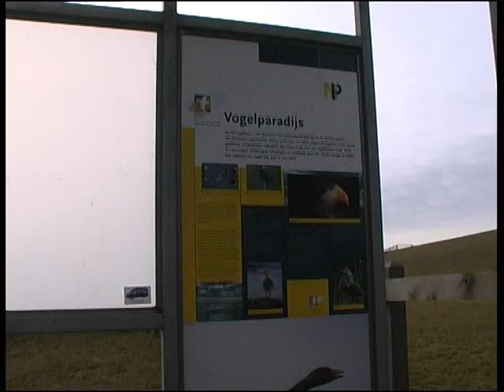LAUWERSOOG E.O.DE ZANDLOPER , PAT ZIJLSTRA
WE KOMEN ER GRAAG AAN DE WADDENKUST;ER IS ALTIJD WAT TE ZIEN ALS JE ER TENMINSTE OOG VOOR HEBT:VEEL SOORTEN VOGELS,ZOALS SCHOLEKSTERS,PLEVIEREN EN NATUURLIJK OOK GANZEN;DEZE LAATSTE GRAZEN DE DIJK AF EN HEBBEN EIGELIJK DEZELFDE FUNCTIE ALS SCHAPEN,MAAR DAAR HOOR JE NIEMAND OVER,DUS. AFSCHIETEN MAAR!!DE ARROGANTE SOORT, DE MENS,DENKT MEER RECHTEN DAN DEZE VOGELSTE HEBBEN,DIE AL MILJOENEN JAREN TREKKEN OM TE OVERWINTEREN,NEERSTRIJKEN ,GRAZEN EN WEER TERUGVLIEGEN NAAR HET NOORDEN.